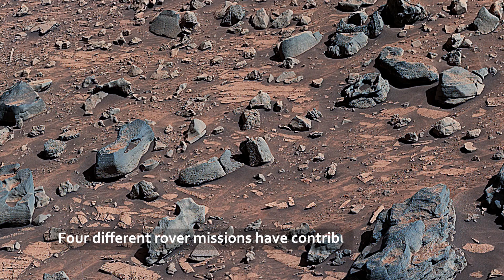Mars Documentary // Stunning Footage from mars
Hi Everyone, This short documentary is about the race of humanity to conquer space for the benefit of mankind.                                                                                                                                                      Image Credit : NASA/JPL-Caltech/MSSS
Credit : NASA/JPL-Caltech/MSSS/Cornell Univ./Arizona State Univ./SSI/JFK/Rice University